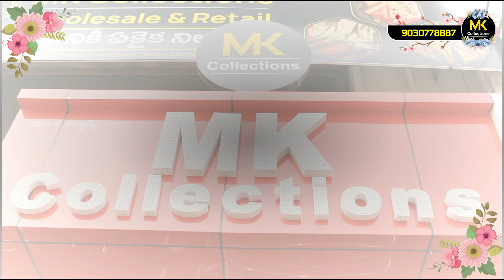Banaras weaving sarees collection below 1600 like prices never before...